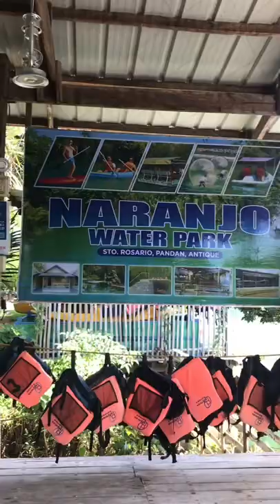Project Pinas 2022 (Day 11) | Kayaking at Naranjo Water Park! 🚣‍♂️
Project Pinas 2022 Day 11 - We explored the depths of Bugang River at Naranjo Water Park by kayaking! At one point, I felt so vulnerable and scared not knowing the path we would be taking, but I’m grateful I get to do this with someone who encourages me to take risks and to welcome the unknown. Love yall’s 😘